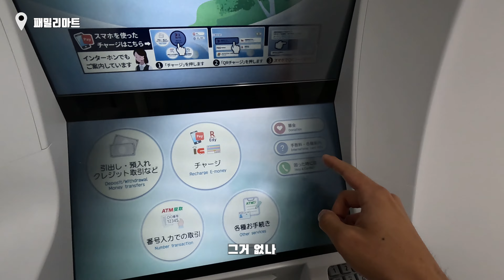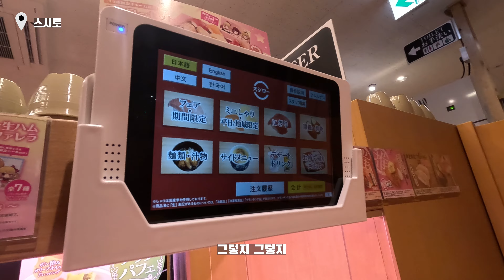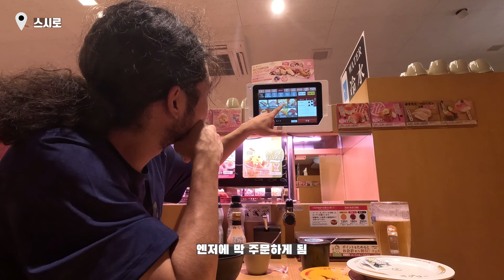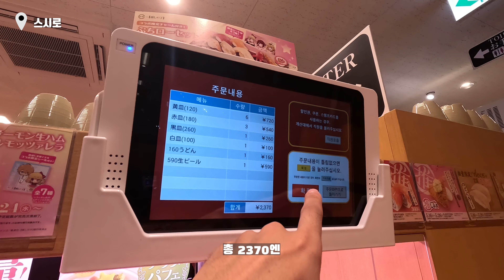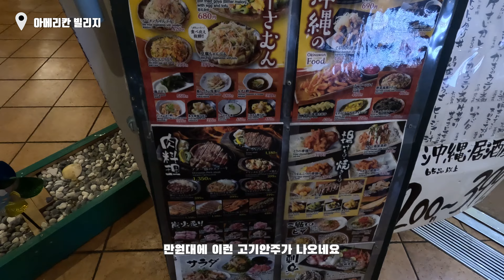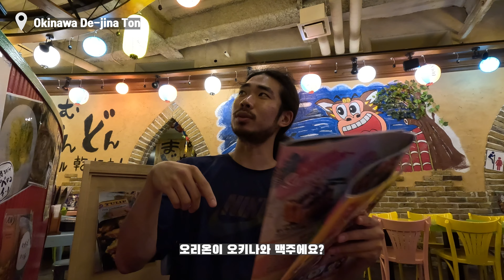먹기 위해 시작한 오키나와 여행 첫날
하나하나 천천히 여행해 나갑니다.
📷 : Gopro11 / Sony A7m2 / Instax mini90

쉽게 쉽게 여행하자 Travel-Easy !